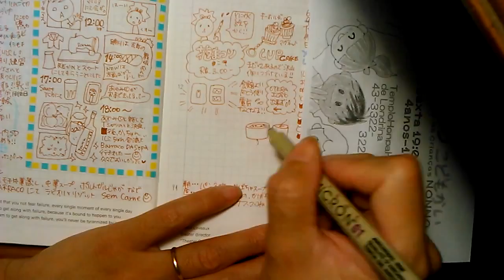⊶noryary⊷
ほぼ日手帳　2016.4.7.